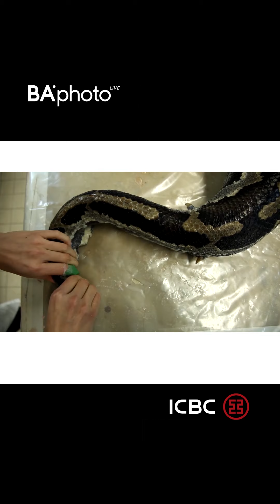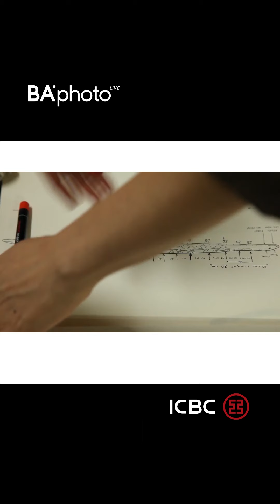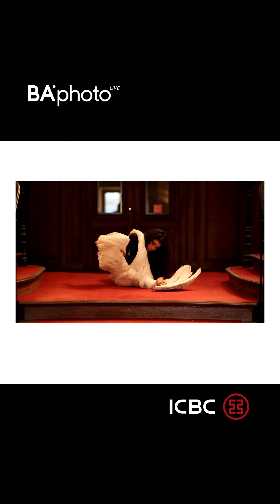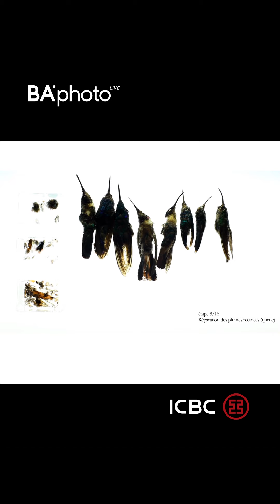Open File Florencia Grisanti Pinta Photo 2020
Artista Open File #22: Florencia Grisanti

BAphoto presenta Open File, un ciclo de entrevistas en el que lxs artistas son invitadxs a revisitar la historia de sus imágenes a partir de una anécdota o recuerdo vinculado a su archivo personal.

Entrevistas: Marina Oybin
Producción: Vero Santalla